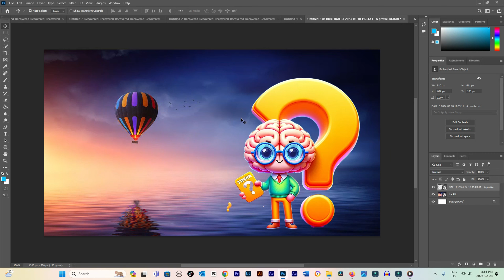How to Flip Image in Photoshop (2024)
Learn how to flip image in photoshop (2024). Need to quickly flip or mirror an image, photo, or layer in Photoshop? This in-depth Photoshop tutorial will teach you two easy methods for flipping images vertically or horizontally in Adobe Photoshop. Learn how to mirror flip the entire canvas or just specific layers by using the Image Rotation menu or Free Transform options. I'll walk step-by-step through rotating and flipping photos, designs, text layers, and other elements in both Photoshop CC and earlier versions. Master essential mirroring skills and shortcuts to save time on photo edits, reflections, symmetrical transformations, and more! Whether you're a beginner looking for Photoshop tips to start flipping images like a pro or a seasoned designer needing a quick refresher, this video has you covered. Just follow along as I demonstrate the flip processes start to finish. In just minutes, you'll pick up handy Photoshop tricks for total image control. Click now to easily mirror and flip pictures and layers with precision!